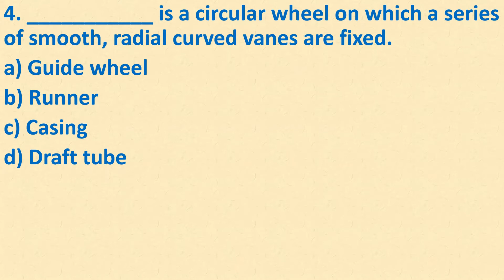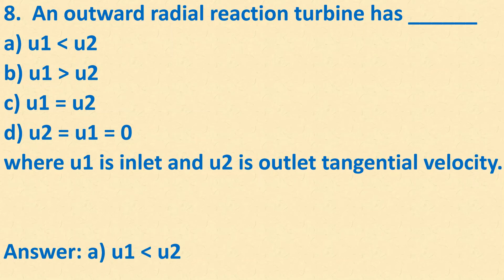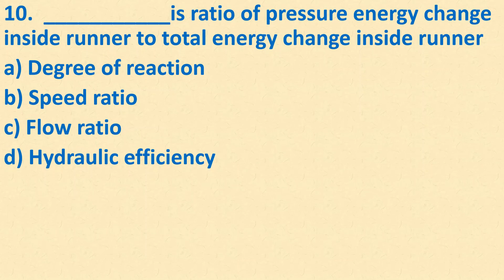impulse and reaction turbine | important questions | ssc je | barc | psus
In this video, we discussed the important questions of turbines.